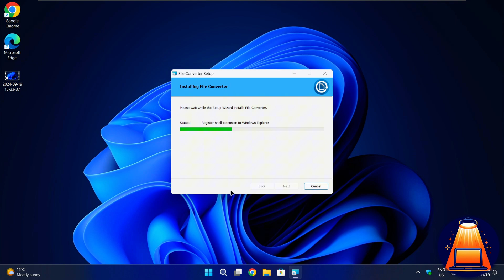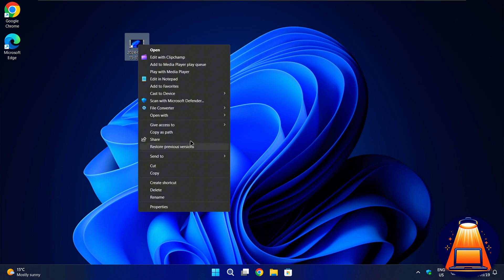How to Turn MKV into MP4 Windows 11 - EASIEST METHOD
In this quick tutorial video we'll show you how to convert mkv to mp4 in Windows 11. If you've been looking for a free mkv to mp4 converter for Windows 10 and Windows 11, the step-by-step instructions in this video is for you!